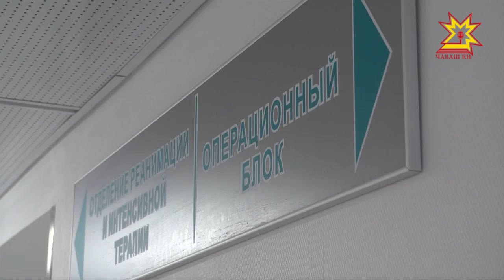Врожденный детский сколиоз врачи федерального центра исправляют с самых ранних лет.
Чем раньше, тем лучше. Теперь этот принцип работает и применительно к операциям на позвоночнике. Врожденный детский сколиоз врачи федерального центра травматологии и ортопедии исправляют с самых ранних лет. Развитие ортопедии и эндопротезирования находится на особом контроле главы государства.